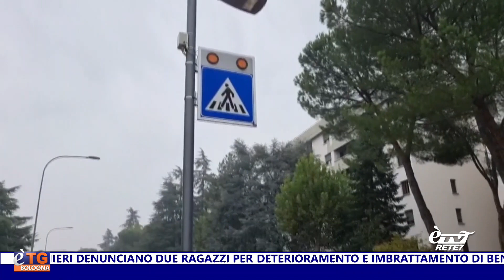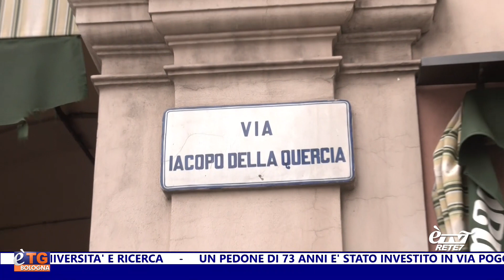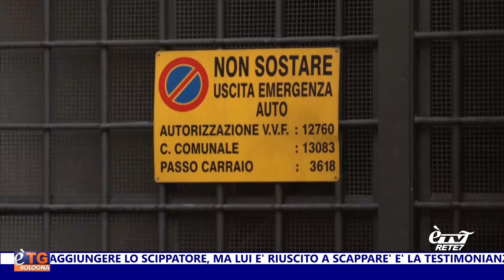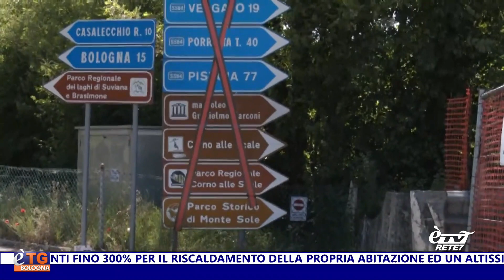eTG Sera 21/10/2022